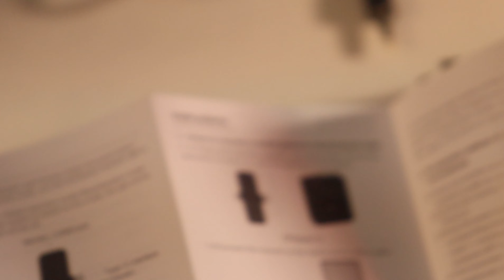DIY || Using the SX31 Microphone for ASMR: The Ultimate Guide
Query solved
Modifying the SX31 Microphone for Studio-Quality Sound
 How to Properly Set Up and Position the SX31 Microphone for Streaming
Testing the SX31 Microphone in Different Recording Environments
Upgrading Your Podcasting Setup with the SX31 Microphone
 DIY Pop Filter for the SX31 Microphone: Easy and Affordable
Comparing the SX31 Microphone to Other Budget-Friendly Options
 Recording Vocals with the SX31 Microphone: A Step-by-Step Guide
10 Tips for Getting the Best Sound with the SX31 Microphone
Unboxing and Review of the SX31 Microphone